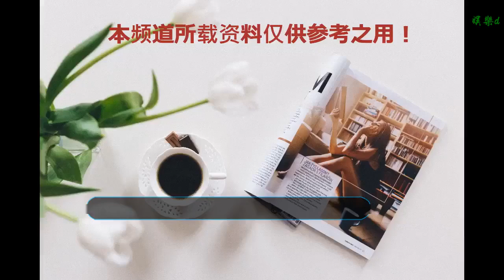中石油新來總經理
谢谢！
據中國石油網消息：12月29日上午，中國石油天然氣集團有限公司召開領導班子擴大會議。受中組部領導委托，中組部有關干部局負責同志宣布了中央關于中國石油天然氣集團有限公司董事、總經理、黨組副書記任職的決定：張偉同志任中國石油天然氣集團有限公司董事、總經理、黨組副書記，免去其中國中化集團有限公司董事、總經理、黨組副書記職務。上述職務任免按有關法律和章程辦理。資料圖此前，中國石油天然氣集團有限公司董事、總經理、黨組副書記由章建華擔任。今年11月，章建華已補缺落馬的努爾·白克力，出任國家發展和改革委員會黨組成員，國家能源局局長、黨組書記。張偉出生于1968年。據中化集團官網介紹，他畢業于清華大學，后獲中歐國際工商學院EMBA碩士學位，高級經濟師，2016年11月出任中化集團黨組副書記、總裁、董事。他也成為央企最年輕的“一把手”之一。在此之前，張偉在中化集團工作二十多年，曾在中化多個業務板塊任職，歷任中化化肥有限公司副總經理、中化國際實業公司副總經理、中化道達爾油品有限公司總經理、中國種子集團有限公司總經理、中化石油勘探開發有限公司總經理、中化集團副總裁等職務。目前兼任中化集團化工事業部總裁、黨委書記，中化國際（控股）股份有限公司董事長，中化化肥控股有限公司董事長，中化歐洲集團公司董事長，中化美洲集團公司董事長，中化帝斯曼制藥有限公司董事長。“政事兒”注意到，在2016年11月，張偉出任中化集團總裁時，還舉行了與關鍵崗位負責人的見面會。當時，中化集團董事長寧高寧主持會議說，張偉同志是從中化集團內部產生的新總裁，體現了中央對中化過去發展的認可、對中化為國家所作貢獻的肯定，更體現了對中化未來的期望。“集團專門安排這個見面會，讓張偉同志跟大家見見面、講講話，也算是他的一個就職演說，還可以叫做就職考試。”張偉發表了題為“傳承、創新、超越”的就職演講。
    他表示，中化有很多好的傳統和基因，比如永不服輸的精神和艱苦奮斗的創業激情、好的業務基礎和發展平臺、市場化的理念以及高績效的文化、嚴格先進的管理以及優秀的人才隊伍，這些都應該很好傳承下去。
    據官網顯示，中化集團成立于1950年，前身為中國化工進出口總公司，現為國務院國資委監管的國有重要骨干企業。中化集團是中國四大國家石油公司之一，最大的農業投入品（化肥、種子、農藥）和現代農業服務一體化運營企業。
    現與張偉搭檔擔任中國石油天然氣集團公司董事長、黨組書記的王宜林，2015年4月擔任現職。王宜林在中國石油天然氣行業有超過30年的工作經驗。“政事兒”（微信ID：xjbzse）撰稿/王姝 校對 王心